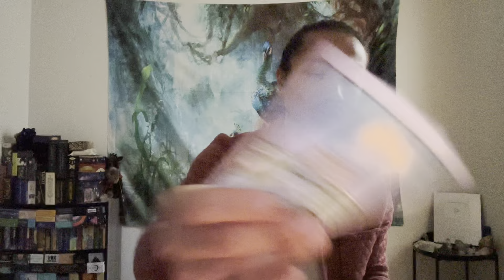Leo ♌️ - There Is No Chance Hell You Are Going Back Leo!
This is your January 2023 prediction reading for Leo. We will look at what is currently going on with you and what you need to know for the month of January. This can be in love, relationships, friendships, family, finance, career, personal development, and spiritual development. We will see what the cards have to say.

Decks used in this reading:
Winter Waite Tarot